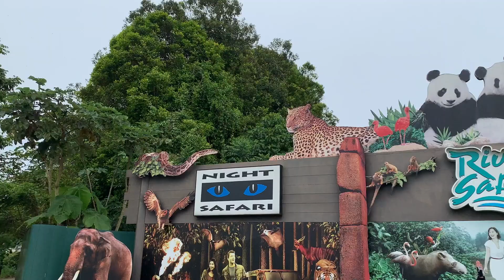SG BIKE RIDE EP. 001 - CCK to Singapore Zoo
Cycling Route: Choa Chu Kang to Singapore Zoo
Distance: 20.4km | Duration: 3:03:47 hrs | Elevation: 470m

SINGAPORE CYCLING ROUTES